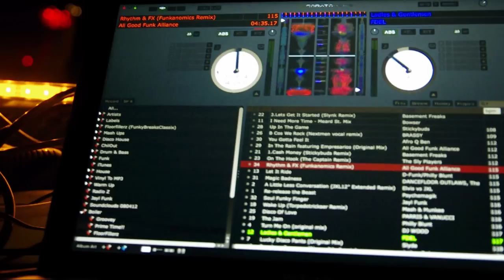BECK'SPERIENCE, EPISODE 2 feat. JAYL FUNK | BREAD&BUTTER